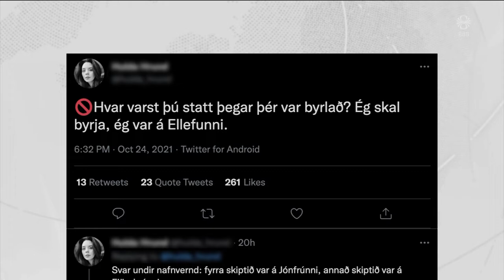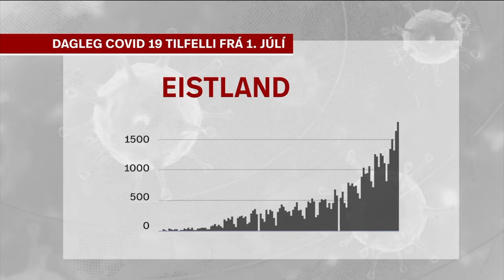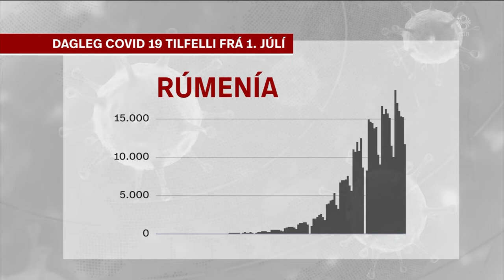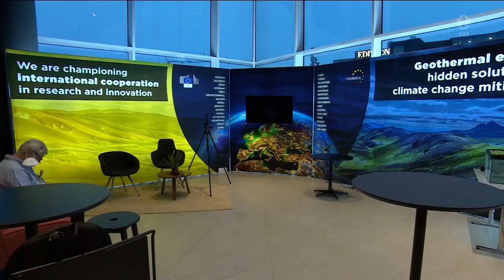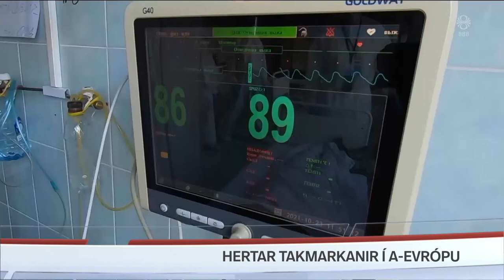Fréttir - 25. okt 2021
Fréttir RÚV frá 25. október 2021 - Efnisyfirlit:
00:01:26 Taka þarf byrlun alvarlega
00:06:54 Bíða niðurstöðu nefndar
00:10:11 Skoða þurfi bólusetningar barna með opnum hug
00:12:16 Smitum fjölgar ört í Austur-Evrópu
00:14:04 Alþjóðleg jarðhitaráðstefna
00:17:12 Herinn í Súdan leysir upp ríkisstjórnina
00:19:15 Fallegasti köttur landsins